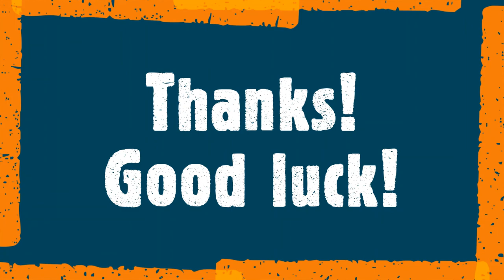Topic: My favourite actor. Next Move 3 (06-May-2021) Level: FYLE 3 Presenter by Cheng Chakriya